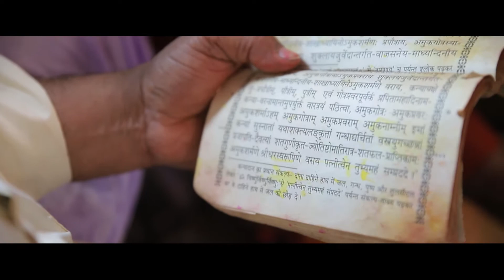Bihari Cinematic Wedding Highlights 2020 || Sunil & Bibha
Cont us for any kinds of photography & cinematography